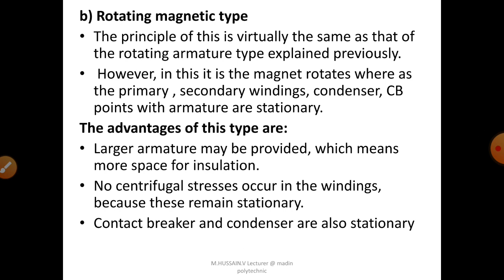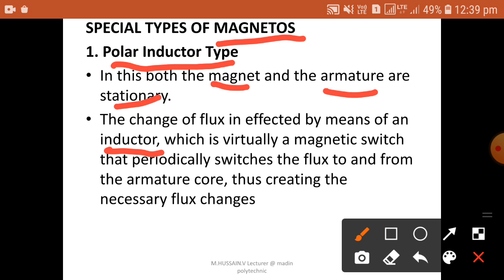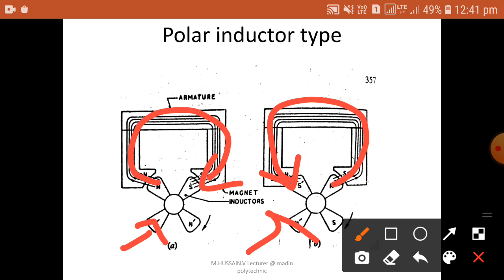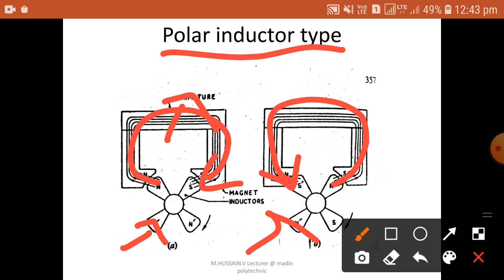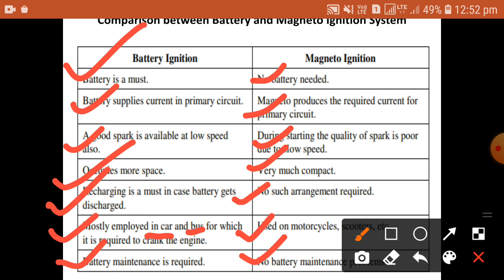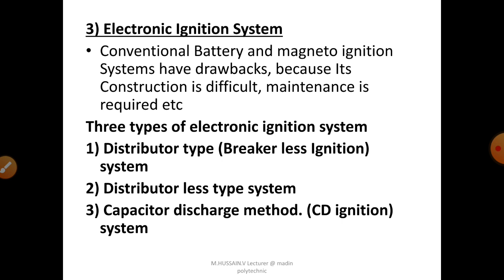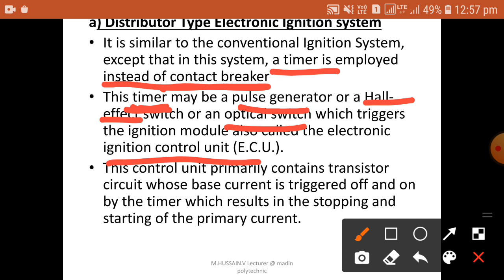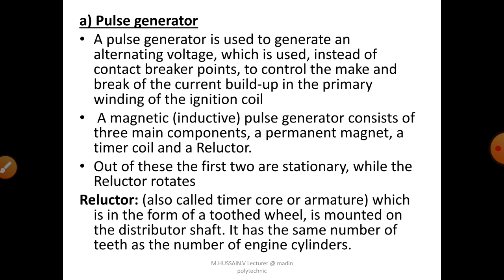AEES MODULE 3 PART 7